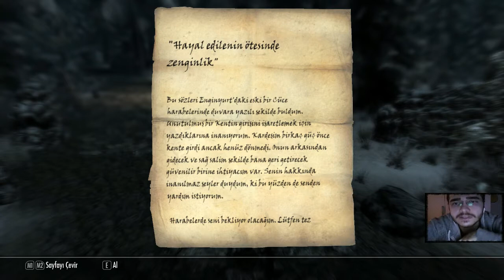SAKALLI DEDELERE FUS RO DAH YAPMACA! | The Elder Scrolls V: Skyrim #5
Bu bölümde özel güçler öğrendik ve bazı gizemli olaylara giriştik. Hadi bakalım!